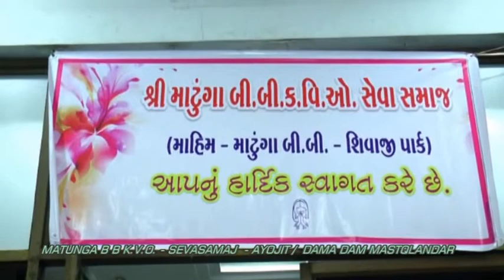MATUNGA BB DAMADAM MAST QLANDAR PA 2 V 01